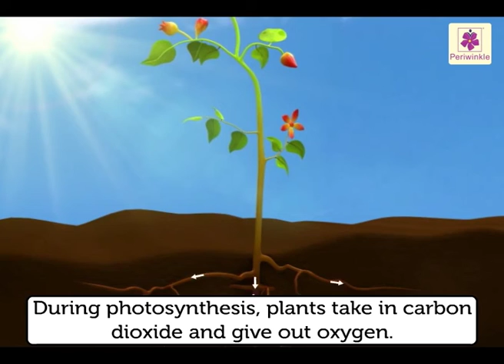Uses and Importance of Trees and Deforestation | Environmental Studies Grade 4 | Periwinkle